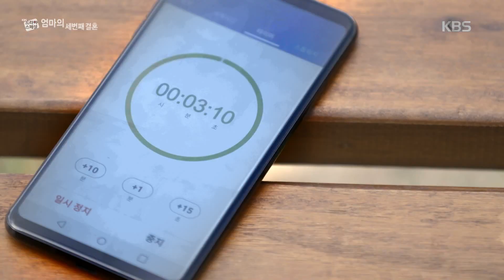엄마의 세번째 결혼식 -연애를 걸로 내기하는 은수! 20181102 ㅣ KBS방송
엄마의 세번째 결혼식 -연애를 걸로 내기하는 은수! 20181102